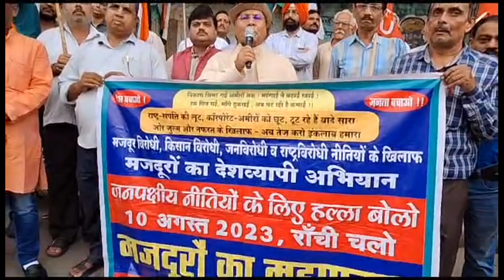"10 अगस्त को राँची चलो" मजदूरों का आवाह्न | जमशेदपुर, झारखंड, भारत